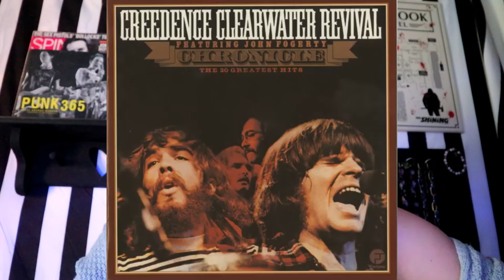BEST SONGS OF THE 1960'S (PART 2) | DECADES WITH DEADGRL EP. 3